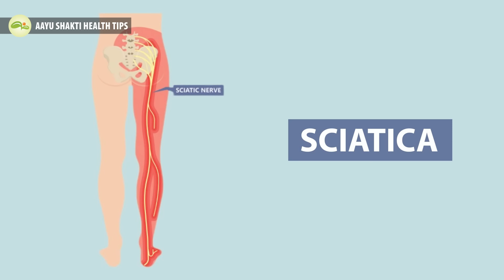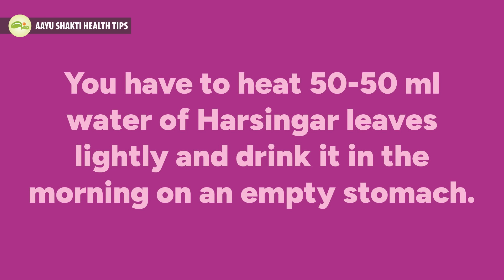साइटिका, दबी नस, स्लिप डिस्क, कमर दर्द 3 तरीको से हमेशा के लिए ठीक, Sciatica Treatment | Aayu Shakti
साइटिका एक वात रोग है, साइटिका एक नर्व है, जो हमारे स्पाइन के निचले हिस्से L4 L5 S1 से निकलकर कूल्हे, घुटने व टाँगों के पीछे से होती हुई एडी तक जाती है और कभी कभी इसका दर्द अंगूठे तक चला जाता है| साइटिका पेन कई बार चोट लगने के कारण, भार उठाने के कारण, मोटापे के कारण, डाइजेशन खराब होने के कारण, बढ़ती ऊम्र के कारण, ब्लड में अम्लता बढ़ने के कारण साइटिका नर्व कंप्रेस हो जाती है जिस कारण से बहुत ज्यादा बहुत ज्यादा दर्द होता है| इसके अलावा एसिडिक भोजन भी साइटिका पेन का मुख्य कारण है, क्योकि जब ब्लड एसिडिक हो जाता है तो साइटिका नर्व का डिजनरेशन होने लगता है| उसके आसपास के टिशूज में अम्लता बढ़ जाती है और उस स्थान पर सूजन व दर्द बढ़ने लगता है| साइटिका पेन से सदैव के लिए छुटकारा पाने के लिए पांच प्राकृतिक उपचार बताये हैं

1. 10ml नारियल का तेल 8 दिन पीने के लिए बताया है
2. हरसिंगार के पत्तों और केसर का काढ़ा पीने के लिए बताया है
3. 20 मिनट के लिए पैरों को गर्म पानी में रखने के लिए बताया है
यह सब उपाये अगर करते रहेंगे तो साइटिका पेन जड़ से चला जायेगा |

Sciatica is a nerve disorder; the sciatic nerve originates from the lower part of our spine, specifically from L4, L5, S1, and travels down through the buttocks, knees, and back of the thighs to the toes, sometimes causing pain even in the big toe. Sciatic pain can occur due to various reasons, including injuries, lifting heavy objects, obesity, poor posture, aging, and increased acidity in the blood. The sciatic nerve gets compressed, leading to intense pain.

Additionally, acidic food is a major cause of sciatic pain, as increased acidity in the blood leads to degeneration of the sciatic nerve. The surrounding tissues become more acidic, causing swelling and increased pain at the affected site. Here are five natural remedies to permanently alleviate sciatic pain:

1. It is recommended to consume 10ml of coconut oil daily for 8 days.
2. Drinking a decoction made from the leaves of Haritaki and saffron is advised.
3. Placing the legs in warm water for 20 minutes is suggested.

Continuing these remedies can effectively eliminate sciatic pain permanently.